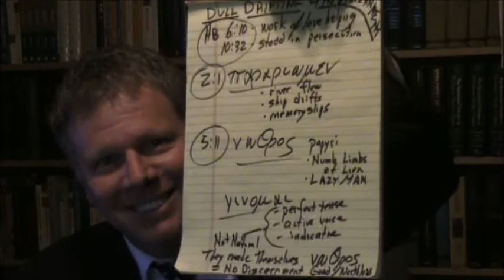30 Seconds in Hebrews - Drifting, Dull, non-Discerning Christians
A 30 second attempt in the book of Hebrews - Galyn refers to commendations in Hebrews 6:10 and 10:32, but focuses on the warning of "drifting" (pararuomen) in Hebrews 2:1 and the problem of the Christians having become dull of understanding (ginomai nothros) in Hebrews 5:11 which prevents them from being able to discern between good and worthless things (5:14). Galyn attempts to do this in 30 seconds.